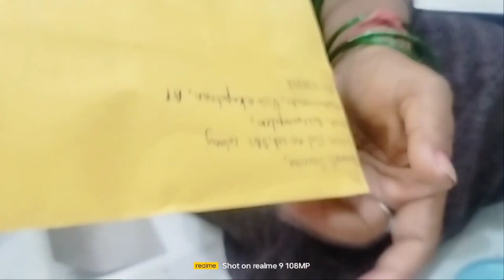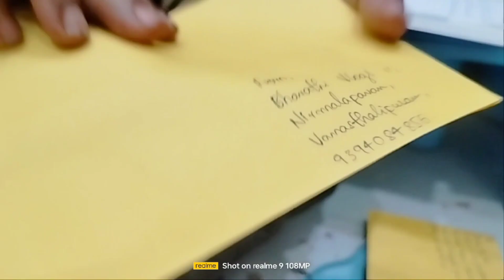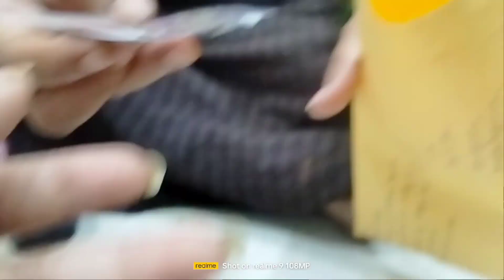Free seeds giveaway packing part-3